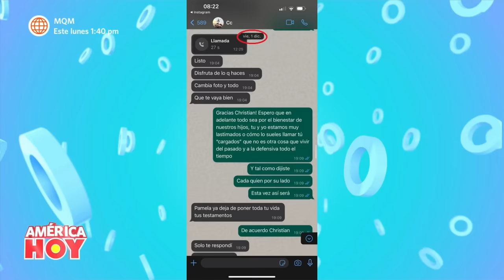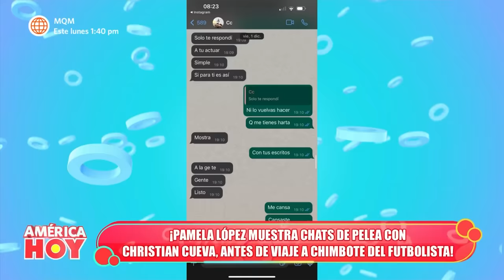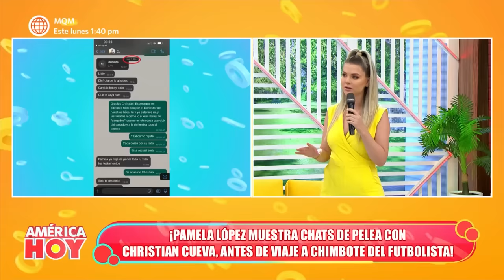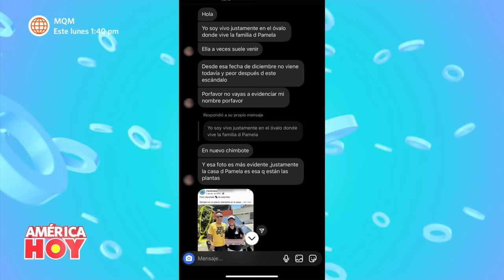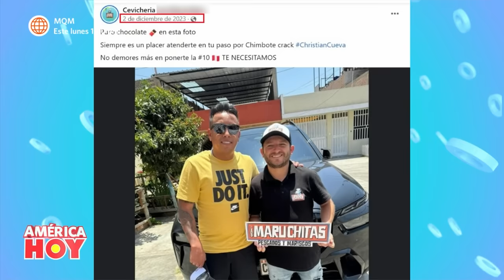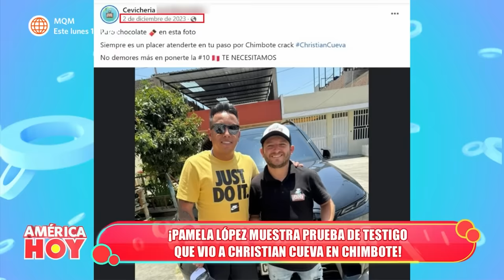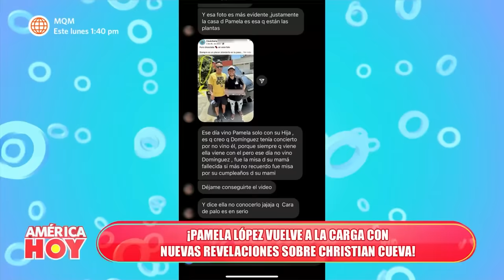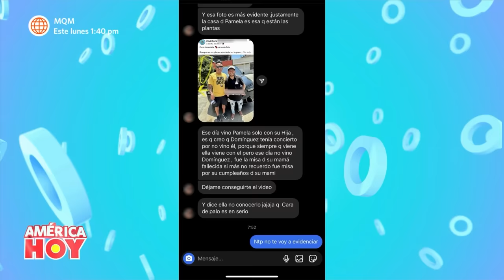América Hoy: Pamela López muestra chats de pelea con Christian Cueva (HOY)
¡LAS PRUEBAS ESTÁN A LA LUZ!
En exclusiva, Pamela López muestra pruebas de que Christian Cueva visitó a Pamela Franco.